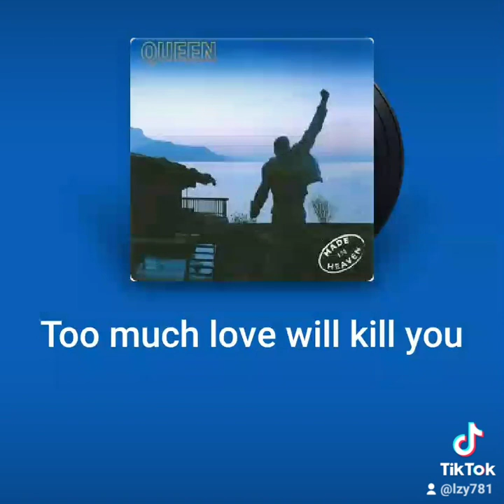TOO MUCH LOVE WILL KILL YOU